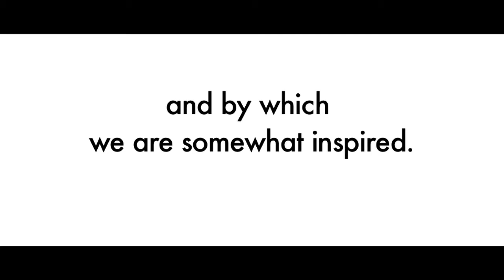A moment's peace